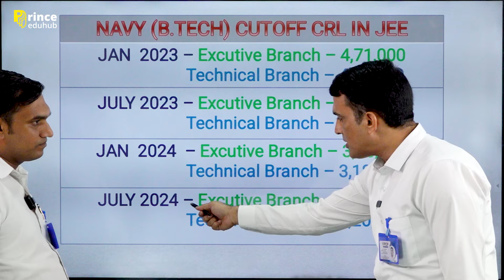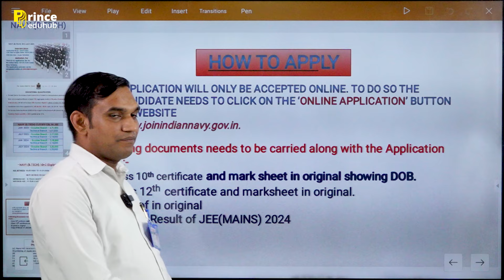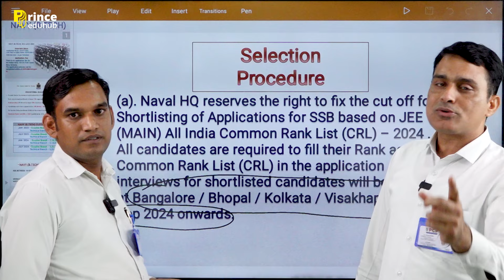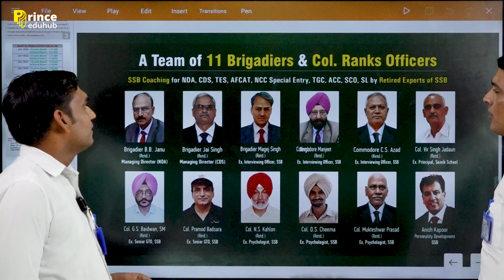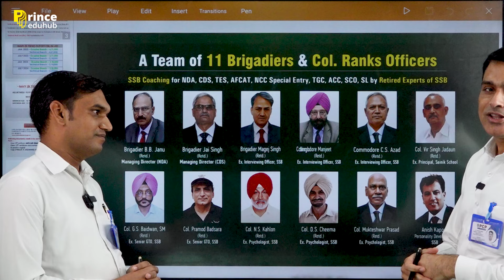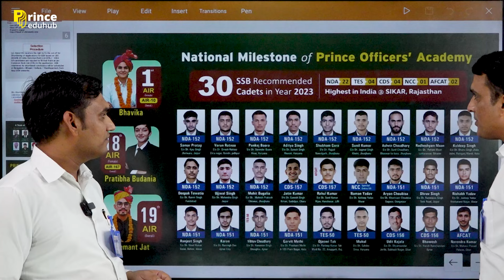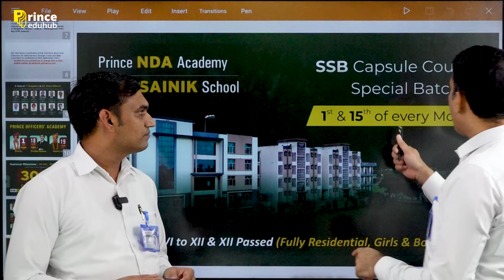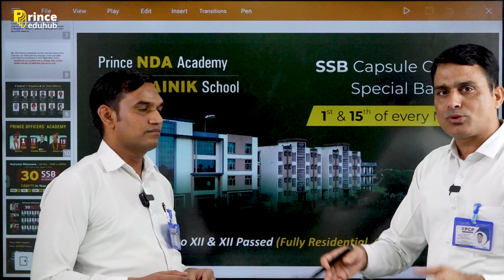How to Join Indian NAVY Through JEE (Main) 2024? |10+2 B.Tech || AIR upto 3 Lakh in JEE Main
Candidates have the chance to join Indian NAVY through JEE Main 2024 scores.
Indian Navy Cadet Entry Scheme 2025 has been issued by the Indian Navy on 6 July 2024 for Indian Navy (10+2) B.Tech Cadet Entry Scheme 2025. Indian Navy (10+2) B.Tech Cadet Entry Scheme Online Applications are invited from unmarried men and women candidates for becoming Permanent Commissioned Officers in Executive and Technical branches under 10+2 B Tech Cadet Entry Scheme. Interested candidates can submit their applications from 6 to 20 July 2024.

Interested candidates can apply for enrollment in the esteemed Indian Naval Academy in Ezhimala, Kerala, for the four-year B.Tech degree course starting in January 2025. This opportunity is part of the 10+2 (B.Tech) Cadet Entry Scheme for the Executive and Technical (Engineering & Electrical) branches. Each candidate is allowed to submit only one application.